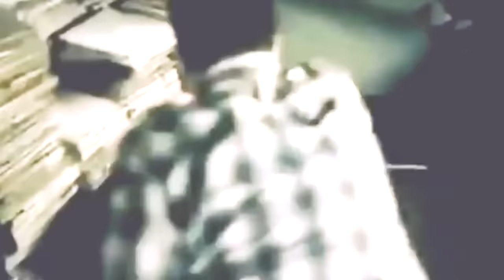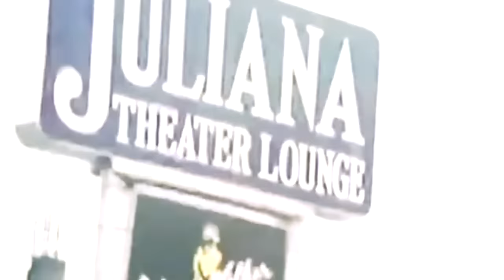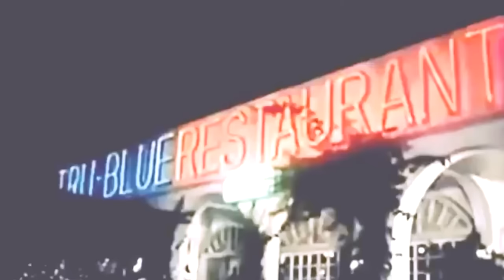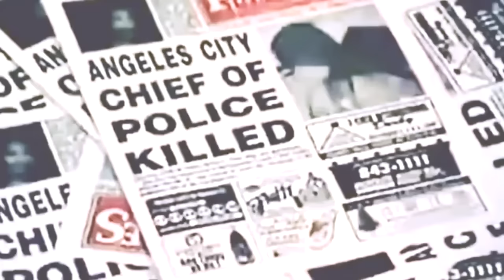ROI VINSON ACTION MOVIE TAGALOG